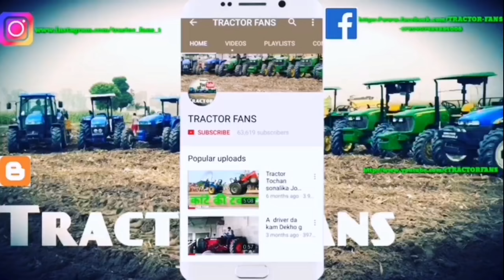Modified New Holland 6010 (BTSF)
Tractor New Holland 6010 excel 60HP tractor